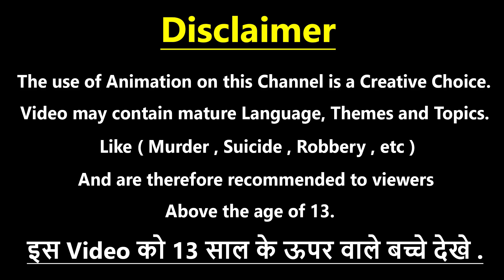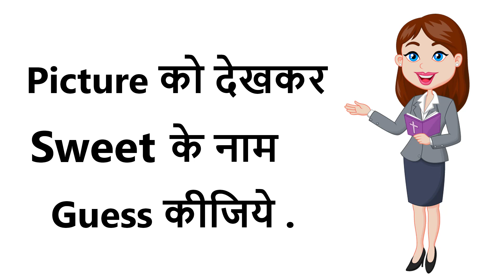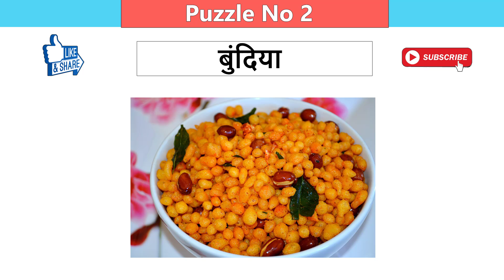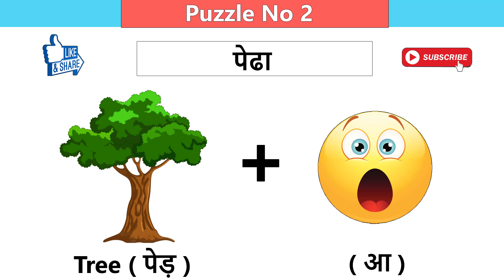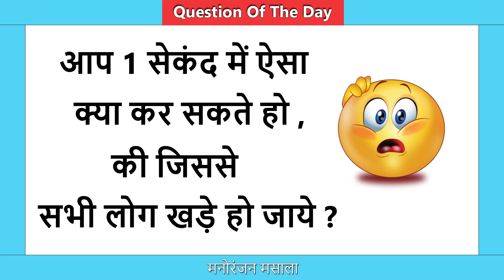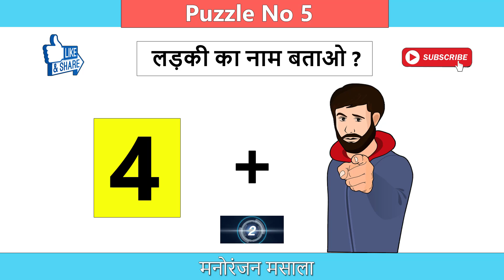Part 241 Hindi Paheli | Riddels In Hindi | Jasusi Paheliyan | Picture Puzzle | IQ Test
5 Majedar Paheliyan | Riddels In Hindi | Jasusi Paheliyan | Picture Puzzle | IQ Test | Emoji Paheli

Hello friends
welcome to Manoranjan Massala